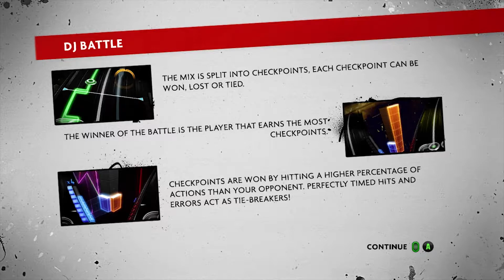DJ Hero 2 - Solo Career - Part 2 [Expert?]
Back for more scritchy-scratch.. ye.

Let's Play